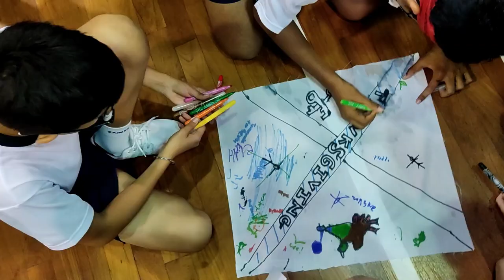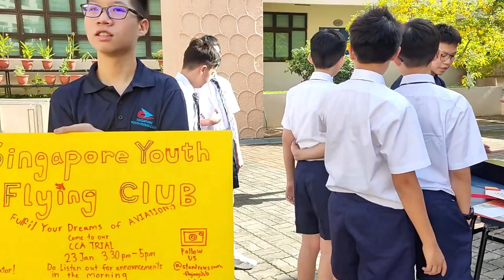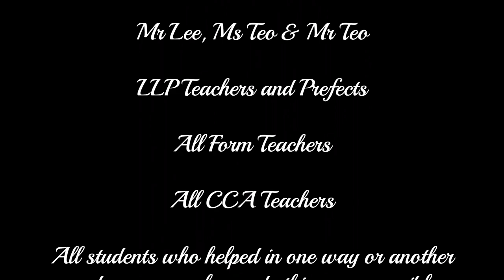2023 Secondary 1 Camp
Secondary 1 Orientation Camp
St Andrew's Secondary School
5 - 6 January 2023